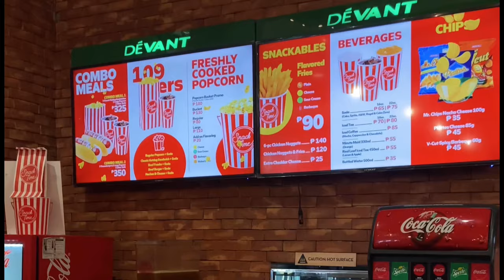morning routine, workout with me, grwm, college diaries, and late-night errands 📚💭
Hi, I’ve been mia for three years and I am delighted to announce my return to YouTube. It took me months and years to contemplate this decision due to battling anxiety. However, I've come to realize that I am now ready and capable of creating content once more.

I would like to extend my heartfelt gratitude to those who have continued to support and motivate me throughout this journey.

music used!

follow her socials:
@ramyapothuri - instagram
@ramyapothurisinger - facebook